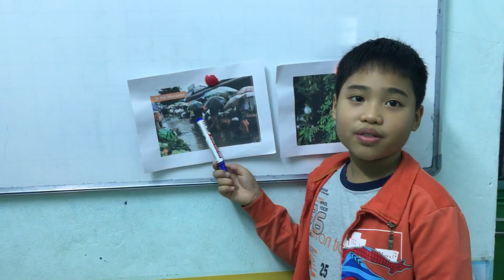Vũ Hiếu - Apple U13